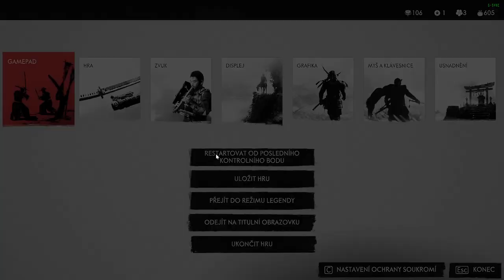Ghost of Tsushima CZ LETHAL+ GAMEPLAY Robin Hood Style PART 5